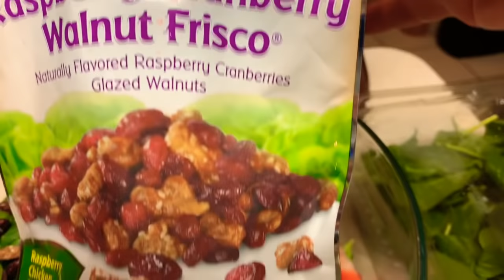Intro! Cook and eat with me!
This is my first video, so it’s a little cringy lol and a little late! I did this a while back just couldn’t upload till now! Hope you enjoy!